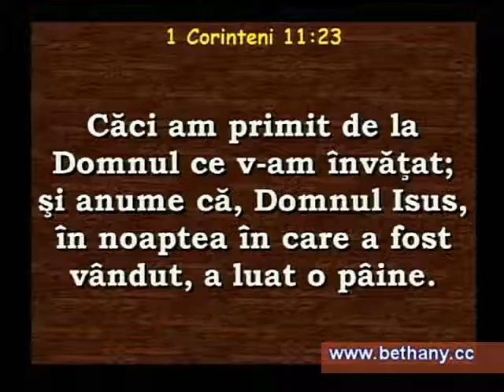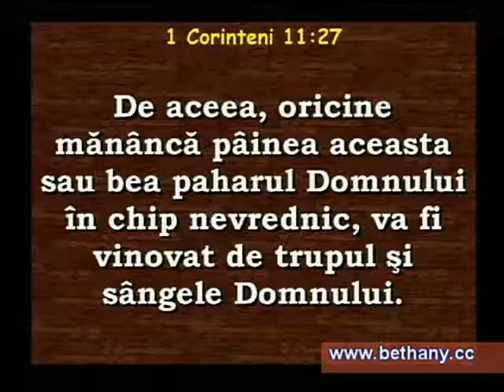Luigi Miţoi - Cina Domnului - Nevoile schimbării - 1 Corinteni 11 v23-34